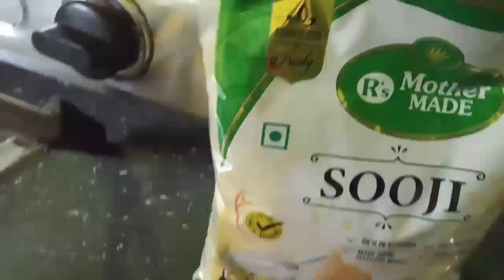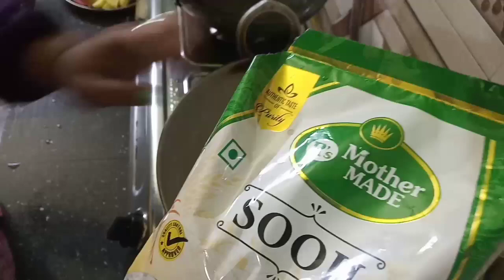নাৰিকলৰ লাডু আৰু পনিৰৰ recipe কেনেদৰে বনালো